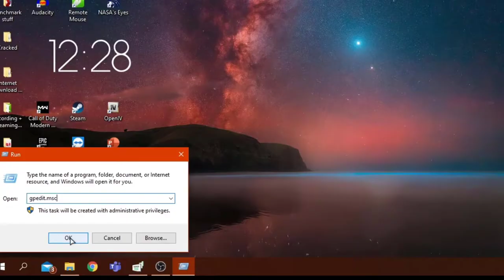How to remove annoying taskbar in minecraft fullscreen windows 10 edition (fast & easy)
gpedit.msc

if you are using windows 10 home you have to enable the command

This is a simple PowerShell script that will install the disabled Group Policy feature in the Windows 10 Home edition.

Right-click the downloaded gpedit-enabler.bat file and select Run as Administrator.
This will start the installation process.
It may take some time depending upon your system performance.
Once the process is complete, press any key to close the command prompt window.

Although a restart is not required, if the policies are not working, you should restart the computer once.